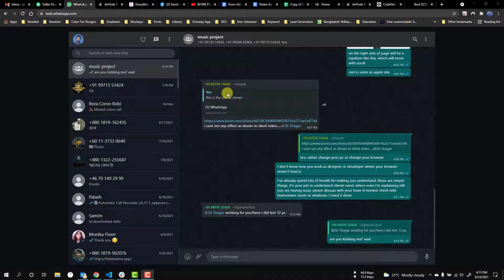apple airpod pro